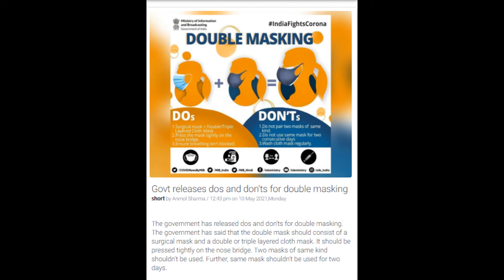India News 11th May 21: Govt releases dos and don'ts for double masking